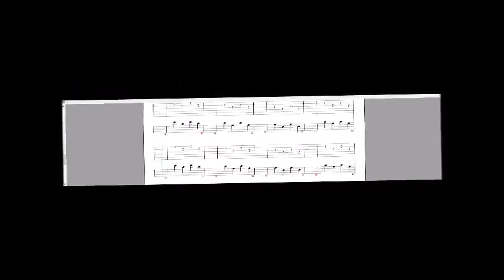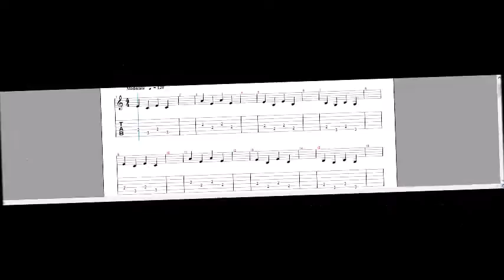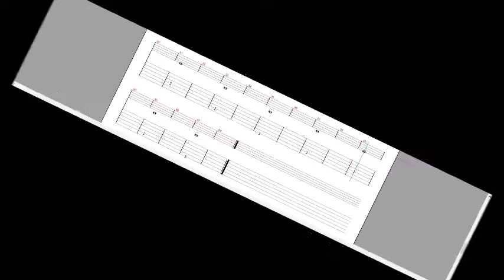Música Própria 2 - Music By Tartaruhas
Música criada no Guitar PRO 5.2